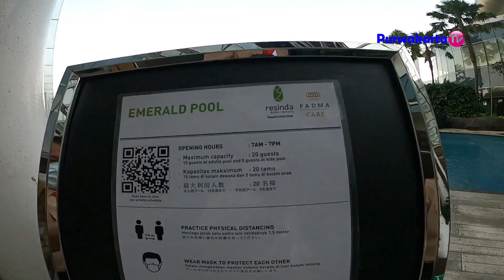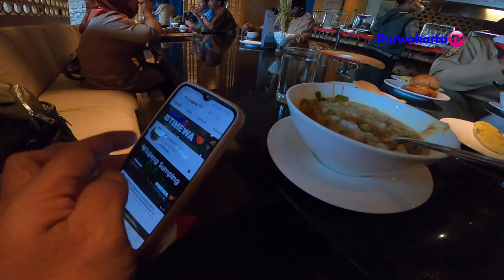RESINDA HOTEL KARAWANG 22 LANTAI MEGAH INDAH FULL SERVICE MELAYANI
Sampurasun 🙏

FreeMusicWave is promoting free music only. Every track on this channel can be used & monetized on YouTube. The only requirement is proper credit. You would like to use this track? Put this into your video description:

2. Halaman FB Purwakarta TV

Sampurasun